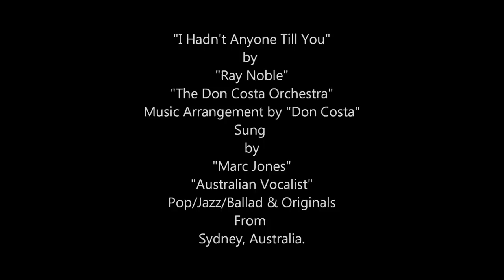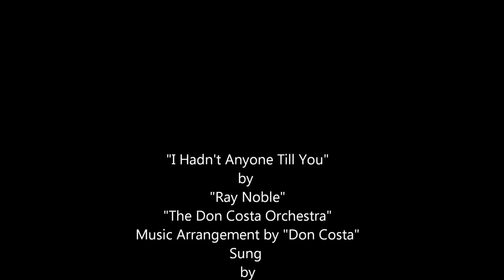Marc Jones Sings "I Hadn't Anyone Till You" by Ray Noble. (Frank Sinatra)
Marc Jones Sings "I Hadn't Anyone Till You" By Ray Noble (Copyrights Protected)
"The Don Costa Orchestra"
Music Arrangement by Don Costa (Sounds Good with Headset)

Marc Jones is an Australian Singer in the styles of Pop,Jazz, Ballad,Original Songs. He started singing at the age of 4 perfect pitch and took vocal lessons at the age of 16 Originally from Sydney, Australia. Marc was influenced by Singer Music Recording Artist such as Frank Sinatra, Jack Jones, Tony Bennett, Matt Monro, Nat King Cole, Vic Damone, Robert Goulet etc ... Marc traveled to the U.S.A. to try his luck in pursing a Singing Music Performing Recording career, in hoping to land a Recording Contract with a Major Record Label in the U.S.A. or an International Record Label in Europe. Marc is also interested to lend his Vocal Talent, to work with Songwriters, Record Producers, Television, Commercial Jingles,Motion Pictures Music themes. Animations. Marc Jones vocal range, a Smooth Rich Baritone. Marc has been compared mostly to Singers such as Jack Jones & Vic Damone by People in the Music Business and Music Critics and Radio Presenters : ) Marc Jones Singing Music Recording Samples - has been played Live on "Radio Stations" in the U.S.A. Also in Europe -The United Kingdom,Scotland,Ireland,Germany,France & Belgium, If you like Marc's Vocal Talent, and the styles he sings, and any Original songs he has recorded : ) feel free to contact Marc at his You Tube Channel, Face Book, Twitter or Reverbnation page, Many Thanks for listening and please "Subscribe" to Marc Jones Singing Music Film Channel, Many Thanks Again, Kind Regards, Marc Jones, Australian Vocalist - Pop/Jazz/Ballad & Original Songs in Los Angeles, U.S.A. From Sydney, Australia : )

Note: This Vocal Recording, is only for Demonstration and Entertainment Purpose only, on You Tube. (For The Public and The Music Business of interest)